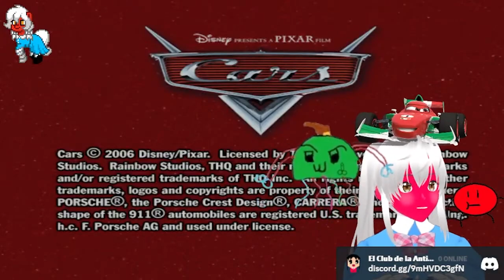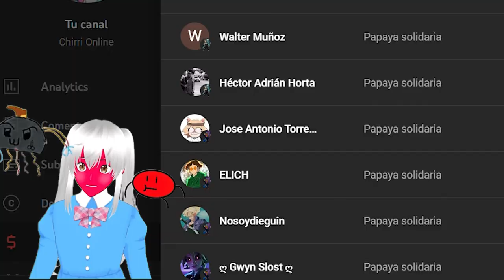SI ERES UN MAL JEFE MEJOR RENUNCIA... Opinion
en este extracto hablaremos de los jefes si eres malo ejerciendo tu liderasgo mejor renuncia

Mis contactos
→ si me quieres seguir tengo insta: 📷

😍 Donaciones y  aportes 💛:
→  Unete A la comunidad Ultra ⚡:

 • VIDEO SECRETO